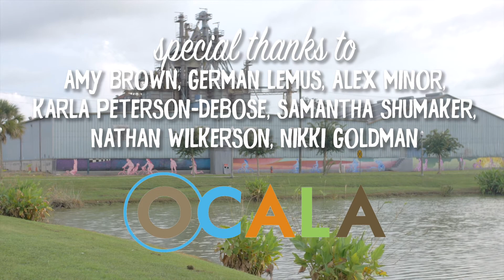SKIP | "THE GREAT RACE" Mural | PT. 4 - Revealing the Final Wall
SKIP | Making Of... 215ft long "THE GREAT RACE" Mural | PT. 4 - Revealing the Final Wall

Ocala Recreation & Parks Bike Trail Project